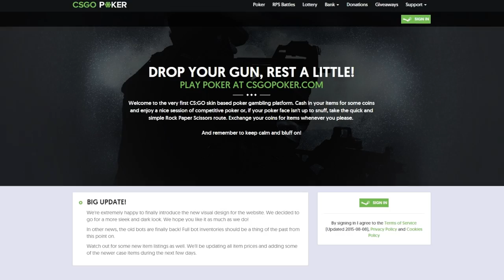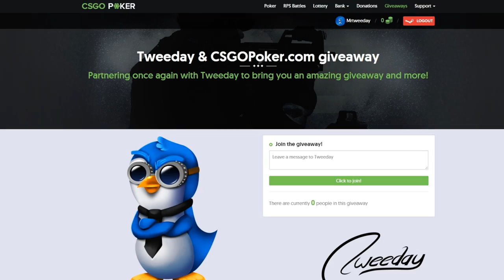500K GIVEAWAY!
GIVEAWAY DRAW VIDEO UP start of February, sorry having issues with drawing! :)

Thank you so much guys, I'll make sure things in 2016 will get hot af, now that the movie is done :) Stay awesome and happy holiday to you all!